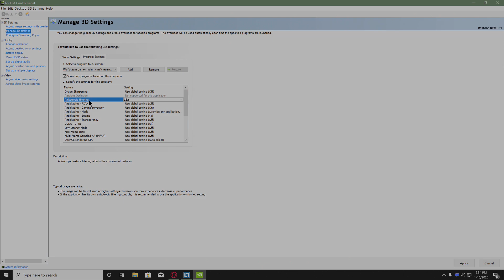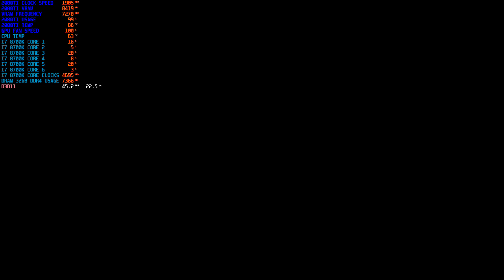Dragon Ball Z: Kakarot | 8K Resolution Benchmark (2080ti) OVERCLOCKED + I7 8700 Max Settings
► VIDEO DESCRIPTION: Dragon Ball Z: Kakarot | 8K Resolution Benchmark (2080ti) OVERCLOCKED + I7 8700 Max Settings

➡️ Want To Learn How You Can Make 10 GRAND Per Month? Want to see PROOF From Real People Like You? Can You Afford FREE? So Can Everyone, So Come Get PAID

    ➡️ GAME - Dragon Ball Z Kakarot
    ➡️ RESOLUTION - 8K
    ➡️ SPEC - ULTRA

► Looking for a PC Close in specs to the one im using here | Check the

► If you guys know another language or speak a different language, you can contribute to my translations by community via this link, MUCH LOVE